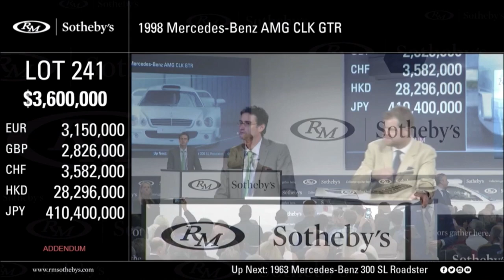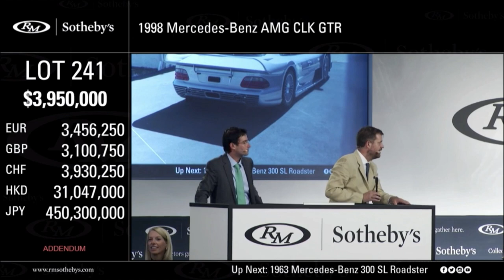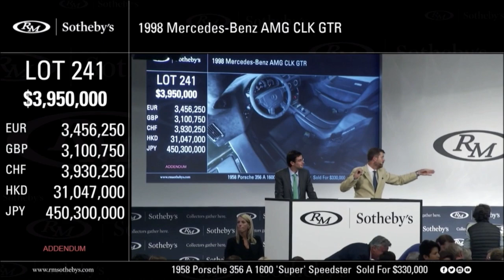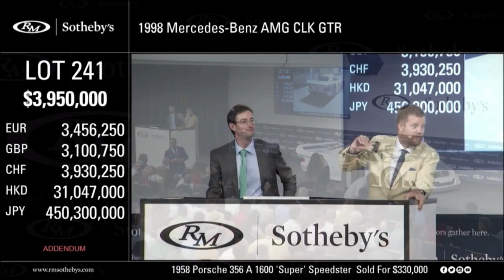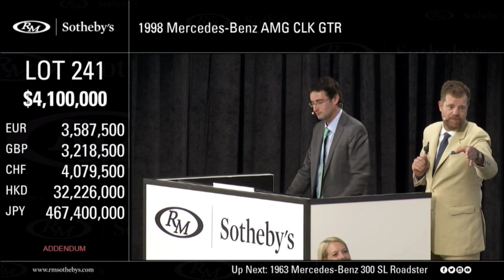The $4,000,000 1998 Mercedes AMG CLK GTR (Monterey Car Week)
Watch the full auction portion of the 1998 Mercedes-Benz AMG CLK GTR held by RM Sotheby's at the Monterey Conference Center.
FINAL total purchase price: $4 Million bid price + $515,000 auction fees = $4.52 Million (SOLD)
Check out the original listing of this beautiful model from the RM Sotheby's
At the recent RM Sotheby's auction, there were many iconic and legendary auto machines that date back from as early as the 1930's to the current 2000's.
Needless to say, of the variety of vehicles up for auction there were a few that caught the attention of many collectors. Some automotive masterpieces that held an admirable list of past awards and distinguished trophies.
An amazing CLK GTR by Mercedes-Benz is now headed to Texas where it will be rumored to be the only one in the entire state.
With only a limited number of these built, this specific chassis #9 of 25 total units built stands as a testament of time and still stands as a true showman piece today.